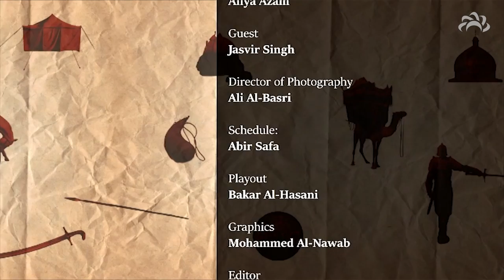Sikh Barrister on learning from Imam Hussain (AS)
He was an ambassador not just for Muslims but for the whole of humanity. The message of Imam Hussain (a) was for all faiths.